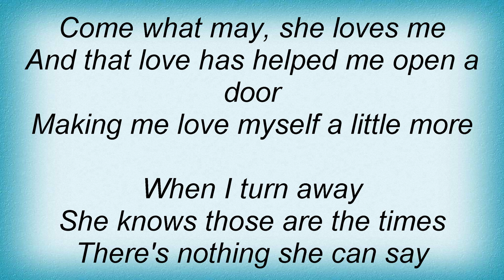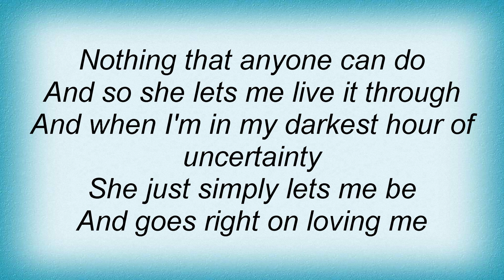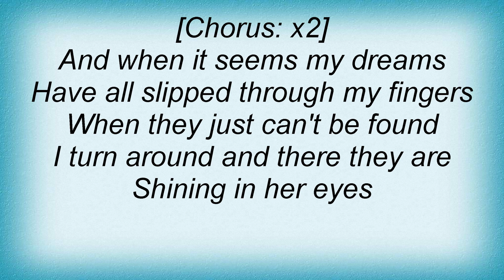Air Supply - Come What May Lyrics